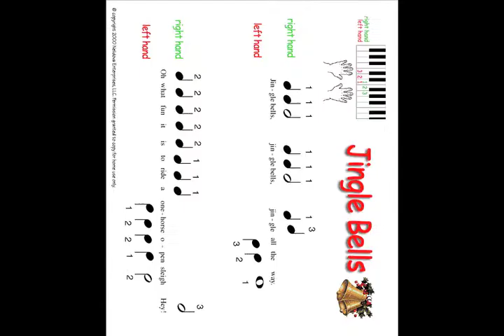its fukn xmas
a song i made for nzsecretsanta for @jennihaslam